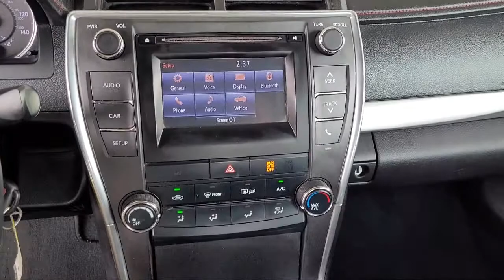2017 Toyota Camry SE Yuba City Oroville Roseville Sacramento Chico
2017 Toyota Camry SE Stock Number: R3248 Vin:4T1BF1FK8HU443387 Previous Rental.